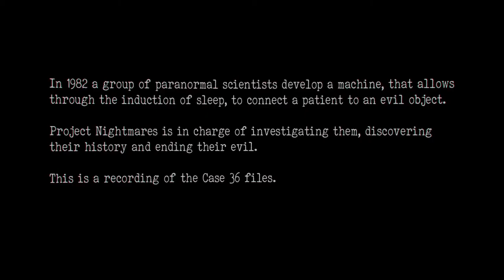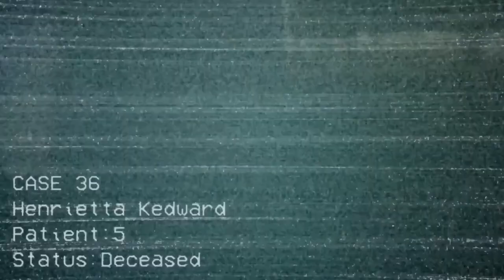Project Nightmares - The First Gameplay Demo Trailer 2018